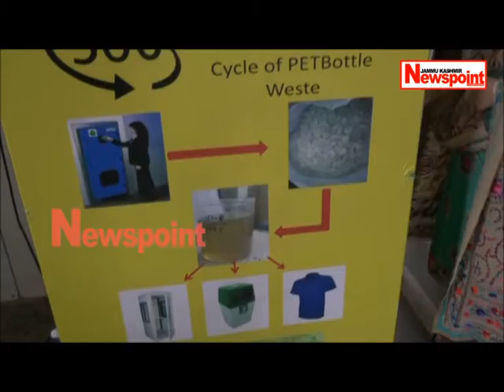धर्मनगरी कटड़ा में लगीं प्लास्टिक री-साईकिल मशीनें, श्राईन बोर्ड की उम्दा पहल, कमाई भी कर रहे लोग